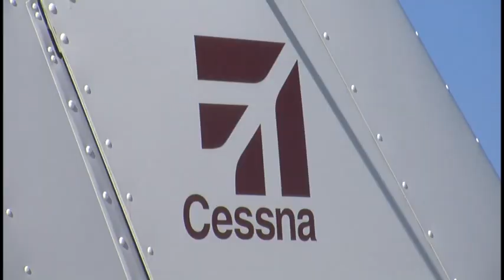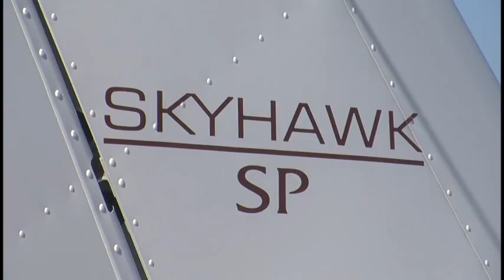Flight to freedom: Rescue dog flies in private plane to Tehachapi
It was an unusual combination in the cockpit.  A flight to Kern County on Friday brought an instructor, a student pilot, and a rescued dog together.